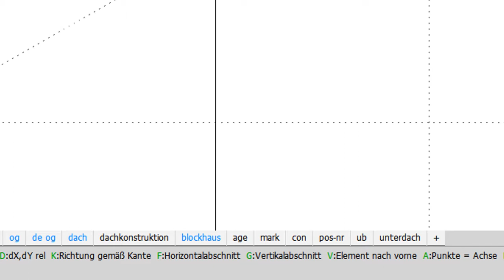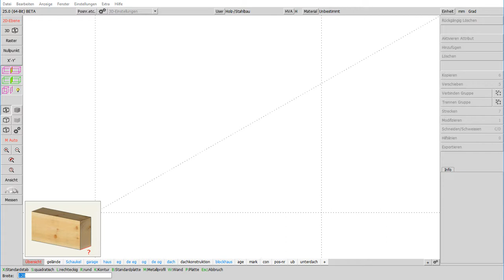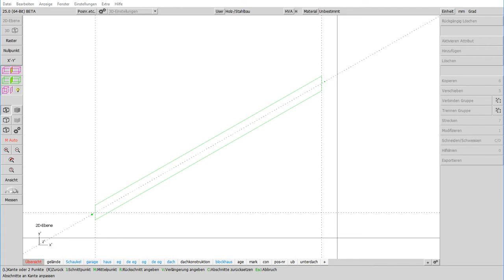cadwork 3d Einfügen mit Vertikal und Horizontalschnitt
In diesem Video wird gezeigt, wie Bauteile z.B. in der Arbeitsebene direkt mit den benötigten Abschnitten eingefügt werden können.